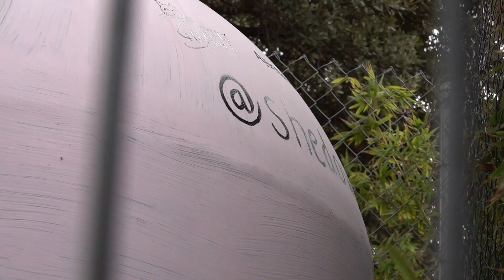S’implanta la prova pilot d’IGLUGATS, un refugi per colònies de gats controlades a Igualada